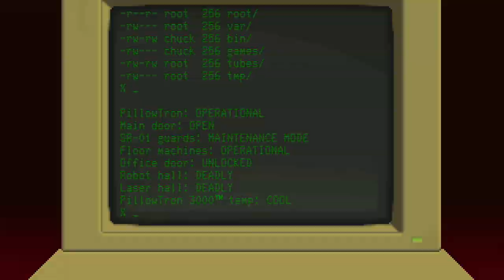Thimbleweed Park | The Blast Door - Episode #28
We open up Chuck's safe and get access to a bunch of passwords... our journey is almost over! The AI cannot stop us now... We have C4...